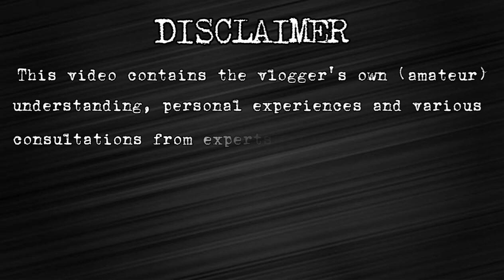How to Groom your Dog at home (Shihtzu) / basic tutorial / summer haircut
DIY. Pet Grooming for shih tzu.
It is better to trim our shih tzu hair down because of extremely hot weather nowadays.
This video will show you how to cut dog hair with the style that suits this summer season.